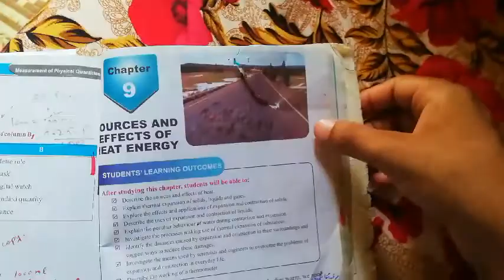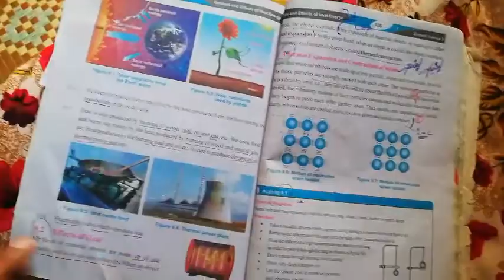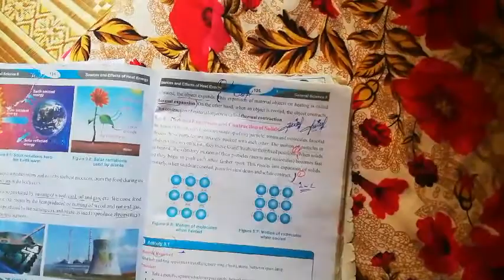Sources and effects of heat